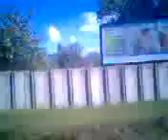14-es villamos (TATRAT5C5 4270,4321)Rp.Újpest Vasútáll.-Káp.megyer,megyeri út-Rp.Újpest vasútáll